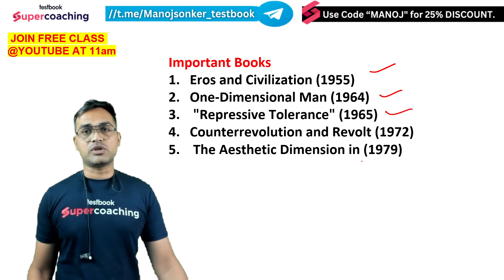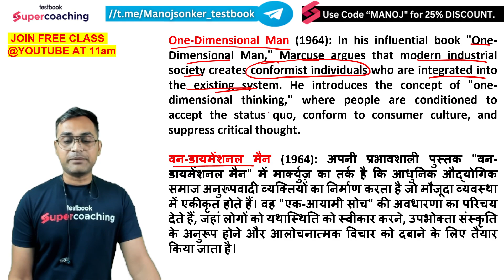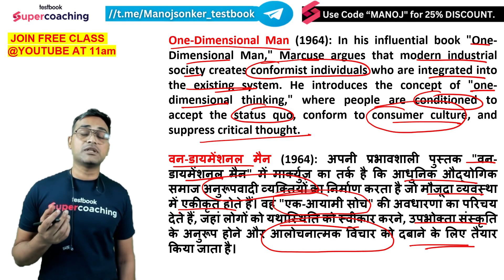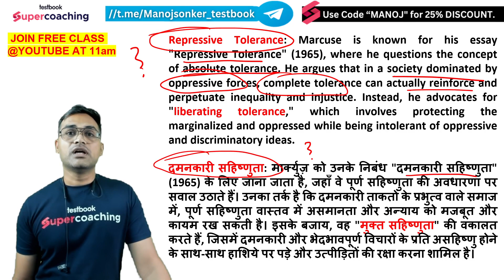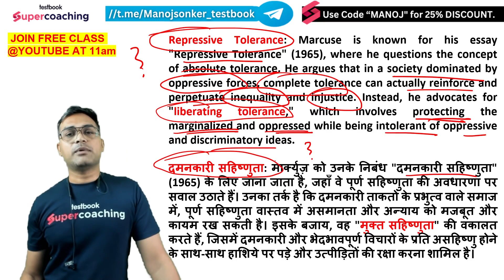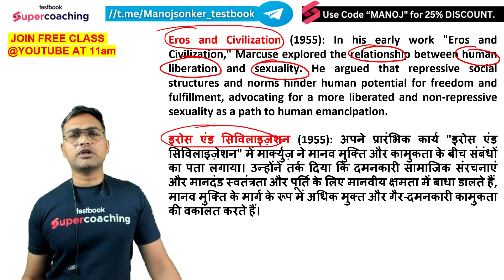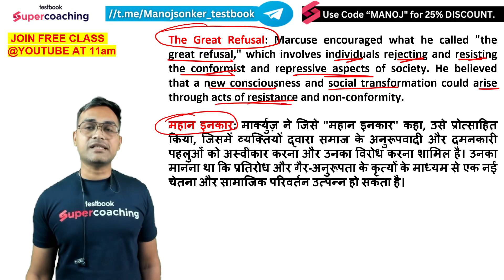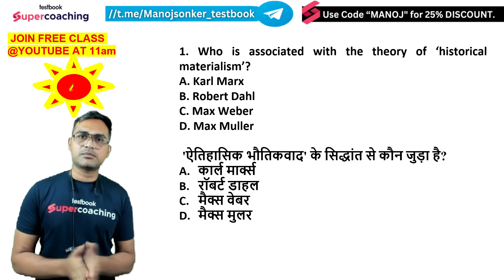UGC NET 2023 Sociology | Who is Herbert Marcuse? | Sociology Thinkers Revision | Manoj Sir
📲In this video, Sociology expert Manoj Sir will discuss Who is Herbert Herbert Marcuse (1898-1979) was a German-American philosopher, sociologist, and political theorist known for his contributions to critical theory, particularly associated with the Frankfurt School of critical theory. Marcuse's work focused on the critique of modern industrial society, capitalism, and the ways in which advanced industrial societies maintain social control and manipulate individuals.

📲Use Manoj Sir's Code to Get More Discount: MANOJ